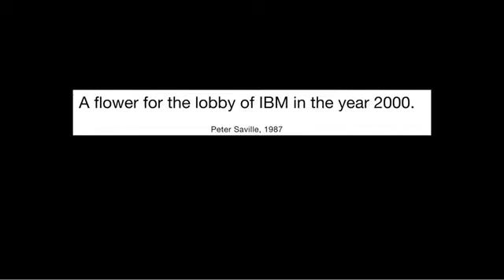Garden Marathon 2011: Peter Saville & Anna Blessman - TV Blumen